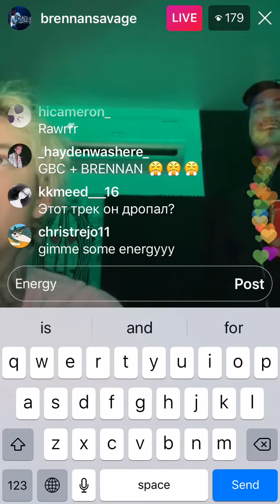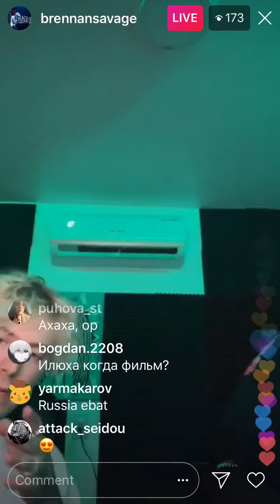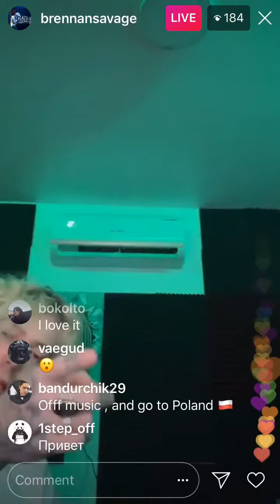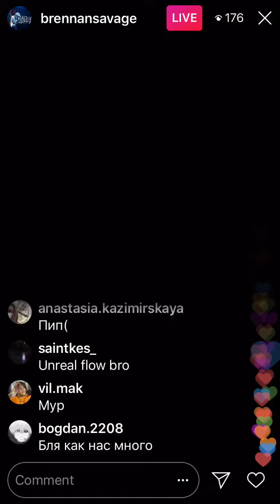Brennan Savage previews new song on live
A clip I recorded when Brennan went live and I loved the song instantly so I had to screen record it enjoy :)

Hopefully I don’t get any hate from this if so I’m Sowy :,(